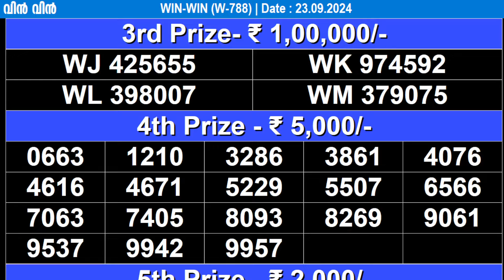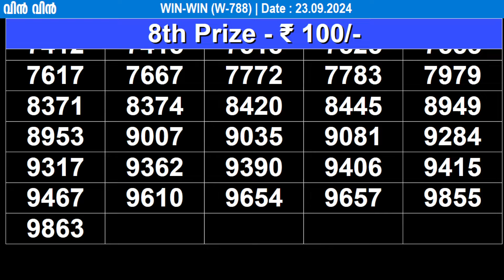KERALA LOTTERY WIN-WIN W-788 | LIVE LOTTERY RESULT TODAY 23/09/2024